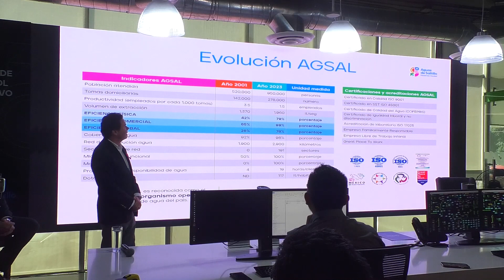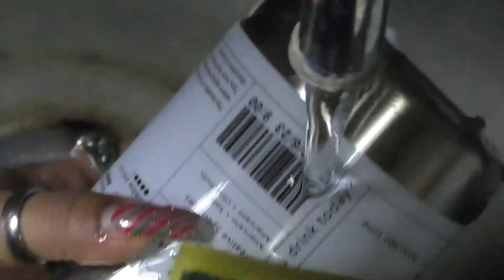Garantiza AGSAL agua suficiente; es calor la mayor preocupación